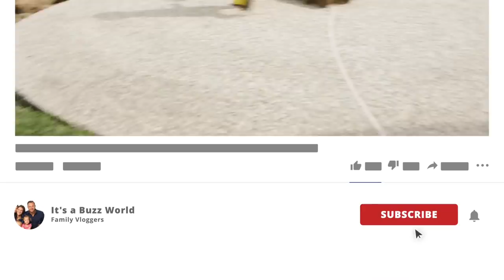Parker and Olivia with Crush the Turtle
Parker and Olivia stayed home for a dentist appointment and we discovered a new little friend swimming in our pool.

Parker Kate)!